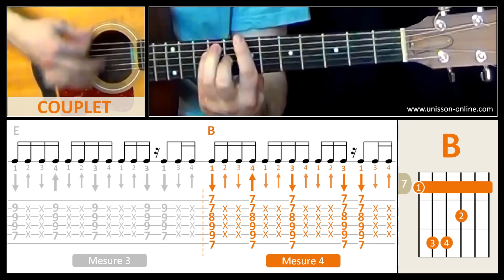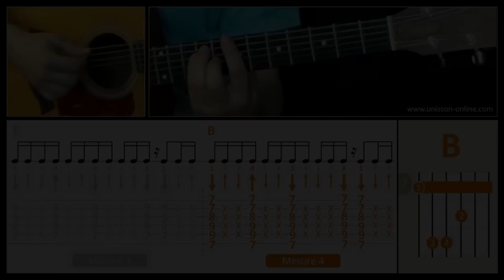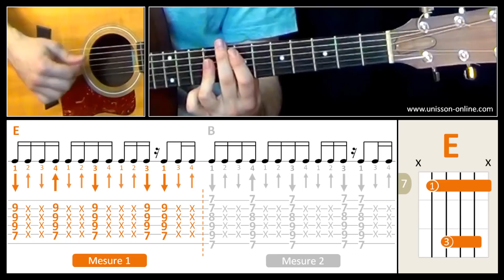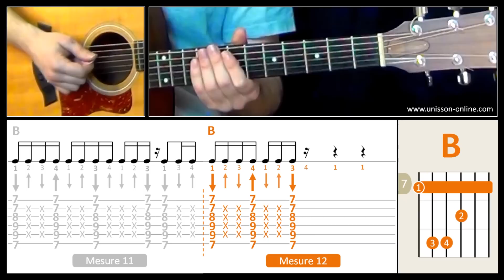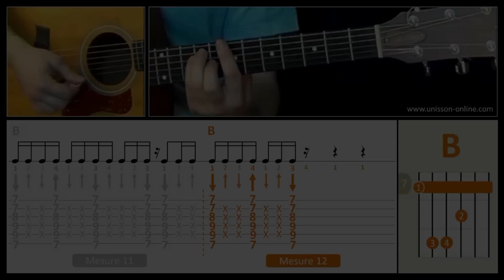Jouer Faith (George Michael) - Cours guitare. Tuto + Tab